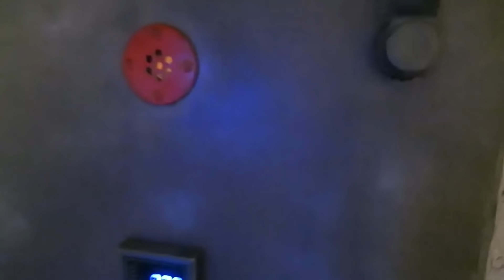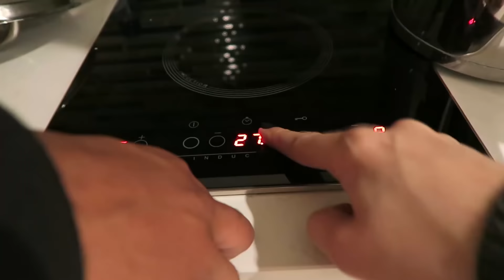MEAT PRANK!!!! & RED LIGHT DISTRICT EXPOSED!